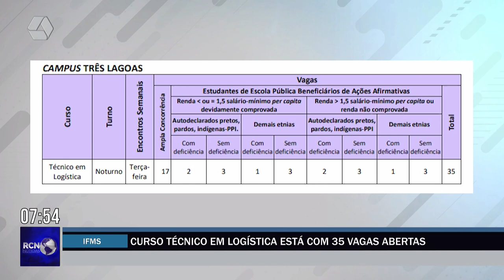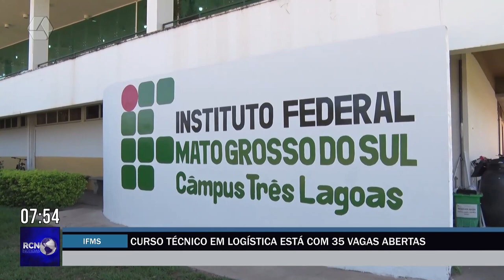Curso técnico em logística está com 35 vagas abertas no IFMS